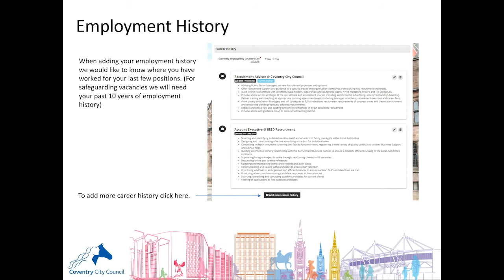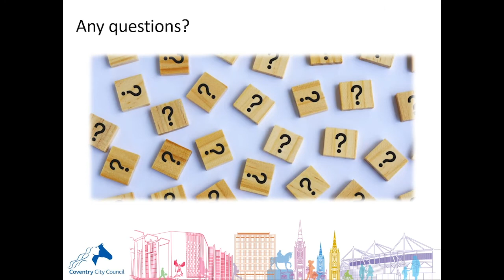CCC HR Video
This video tells you about the range of exciting vacancies and apprenticeships on offer through Coventry City Council.